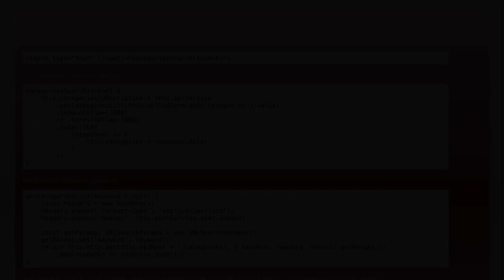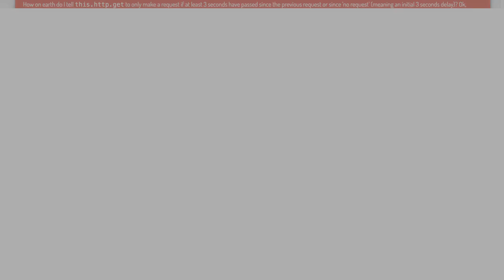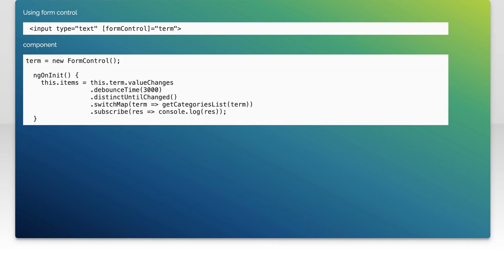Angular Http Request: Fixing debounceTime() and throttleTime() Issues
In this video, we dive into the intricacies of handling HTTP requests in Angular, focusing specifically on the common challenges developers face with `debounceTime()` and `throttleTime()`. Whether you're building responsive applications or optimizing performance, understanding how to effectively manage these operators can significantly enhance your user experience. Join us as we explore practical solutions to fix these issues and improve your Angular applications.

Today's Topic: Angular Http Request: Fixing debounceTime() and throttleTime() Issues

Related to